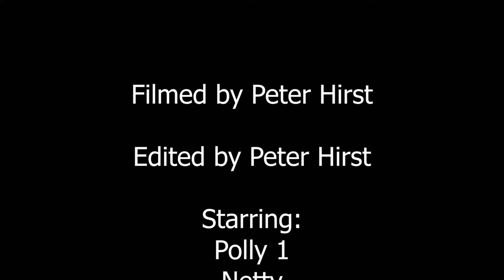Bryncrug Branch - 5" Gauge Garden Railway | 6th August 2023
Back in August, me and the Talyllyn Navvies went on a trip to the delightful Bryncrug Branch garden railway. It was a great trip, with lovely people and lots of trains! I found this in my hard drive, and thought it would be a waste to not upload it - enjoy!

My band:   / indignationm.  .